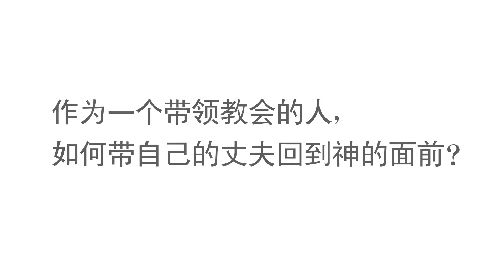服侍自己家的弟兄，如何服侍？